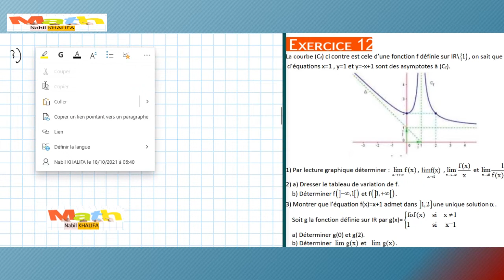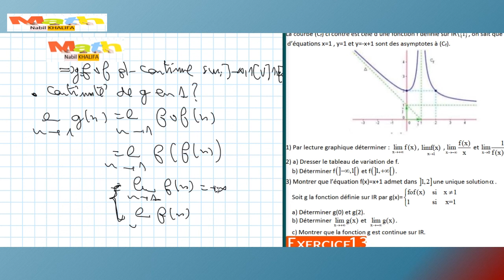Limite et continuité des fonctions composées + lecture graphique